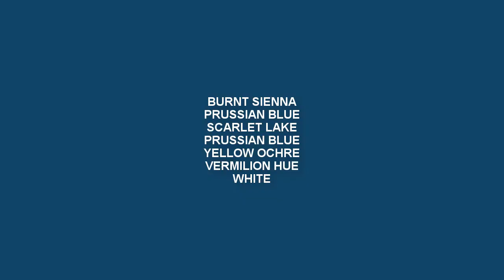Acrylic Painting - Venice Night Landscape | step by step | Supriyo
◙ Product Details:-
1. Acrylic Colors:-

2.Colors:-
120ml Titanium White
120ml Lemon Yellow
120ml Black
120ml Sap Green
120ml Cobalt Blue
120ml Yellow Ochre
120ml Mauve
120ml Scarlet Lake
120ml Light Blue Permanent
120ml Aqua Green
120ml Deep magenta
120ml Prussian Blue
120ml Cobalt Teal
120ml Burnt Sienna
120ml Ultramarine Blue
120ml Crimson Lake
120ml Permanent Green Light

120ml Lemon Yellow
120ml Vermilion Hue
120ml Raw Umber
120ml Ultra Blue
120ml Portrait Pink
120ml Burnt Umber
120ml Primary Yellow
120ml Green Leaf

3. Palette:-
9-inch By 7-inch White Acrylic Palette

4. Canvas:-

5. Brushes:-